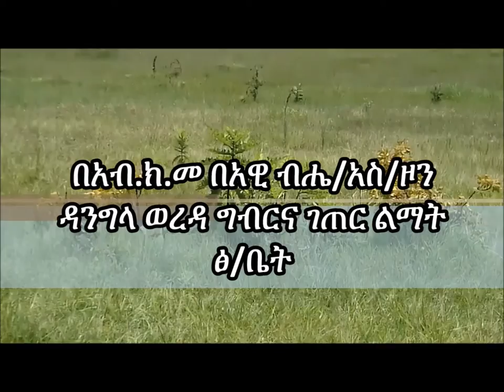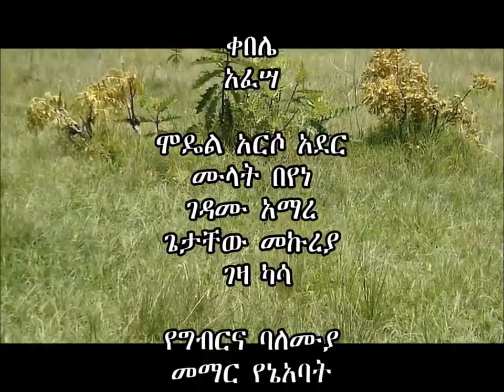Dangila_Preventhing Over grazing